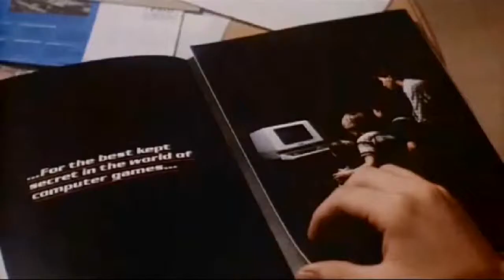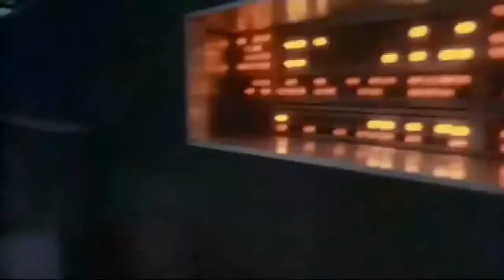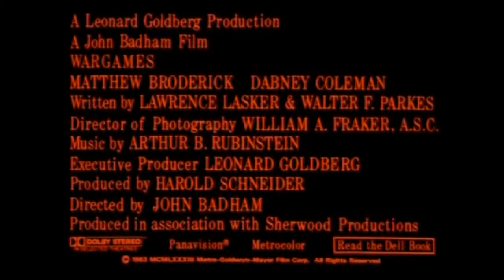War Games Trailer Great Classic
I love this movie, the innocence, suspense and story line, it's one of my favorite classics. War Games 2: The Dead Code directed by Stuart Gillard was a big dissapointment, to me, it didn't come close to the captivating characters and story line of the original Peter Jackson where were you on this one? :-(